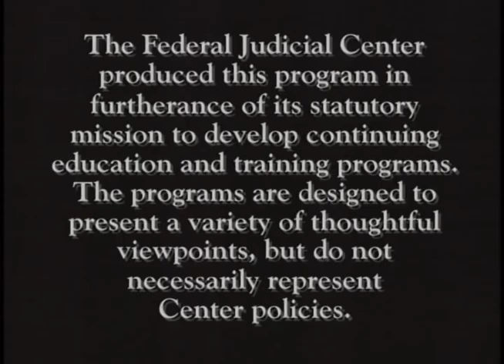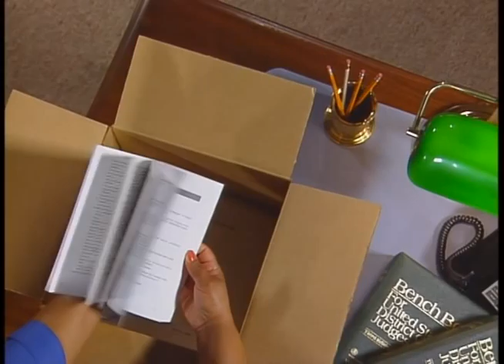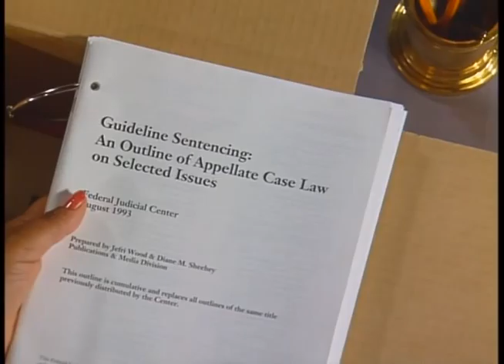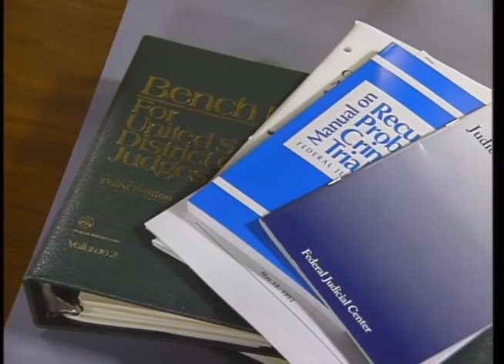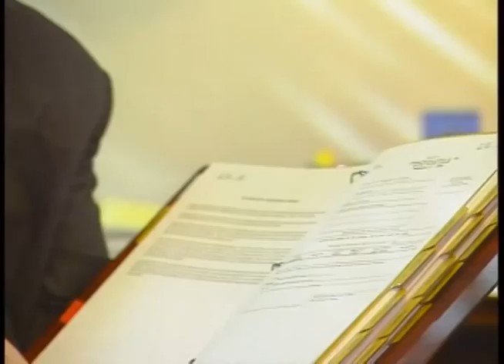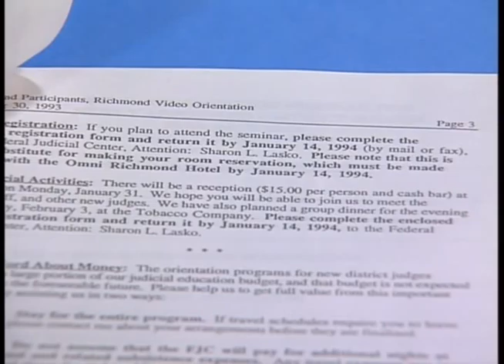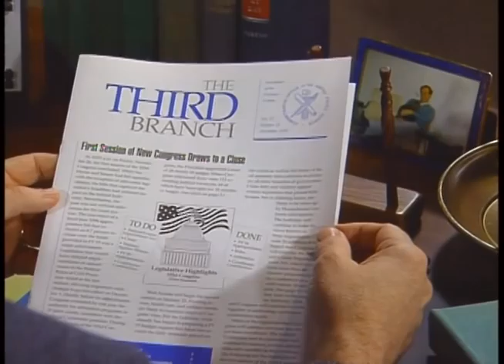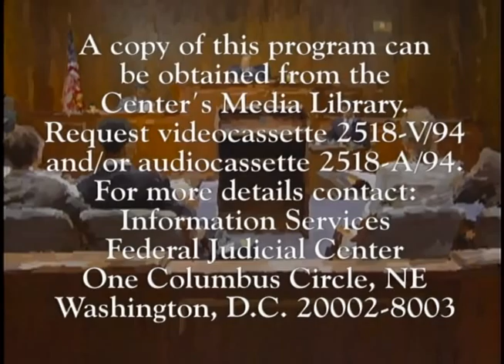Your First Year on the Bench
Federal Judicial Center. Your First Year on the Bench. Robin Rowland; Sonia Sotomayor; Benson E. Legg; Joe Billy McDade. This program provides a look at the transition to the Federal Bench and early months as a district judge. Representatives of the Administrative Office of the U.S. Courts and the Federal Judicial Center describe the services they offer to new judges, ranging from seminars and publications to one-on-one assistance with ethical issues and practical aspects of the job change. Three judges who have recently taken the bench comment on aspects of the transition that they found challenging or unexpected.